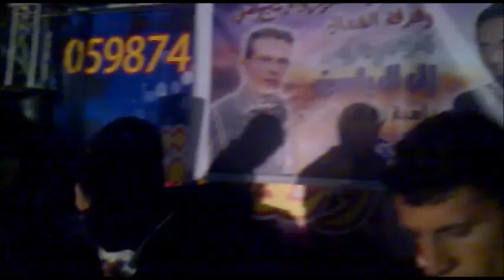جديد الفنان محمد ابو الكايد - موال نااار النذل يبقى نذل 2017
فرقة الشمال الفنان ابو الكايد والعازف سعيد جبارين ـ رفم منسق الحفلات ابو اياد 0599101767
فرقة الشمال فلسطين ــ جنين
الفنان ابو الكايد والفنان علاء ابو الهيجا والزجال نور الدين والعازف الغالي سعيد جبارين
منسق القرفة ورقمووو ابو اياد 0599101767